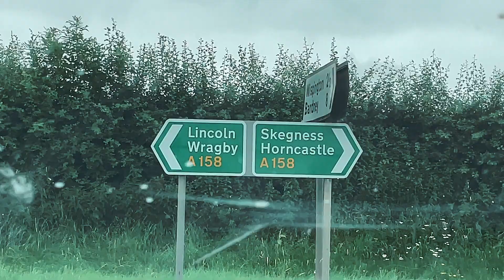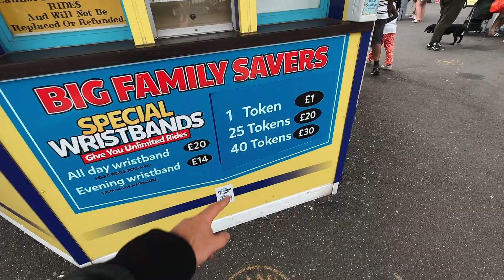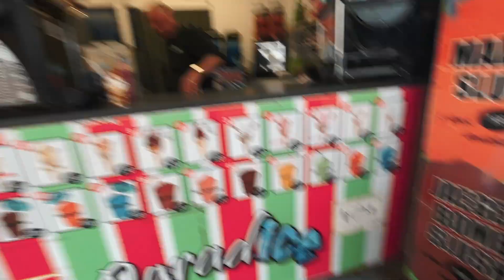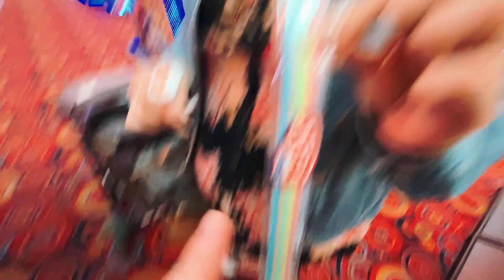A DAY OUT IN SKEGNESS | DailyDoseofNormality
We decided very randomly on the one of my days off to venture to Skegness for the day! We've been having some really good weather and we decided to go on the one day that the weather wasn't the greatest! The day turned out better than we hoped and we had a lot of fun. Hope you enjoy the video!